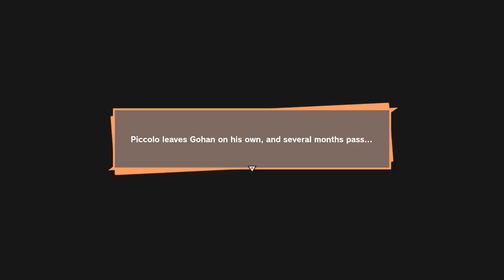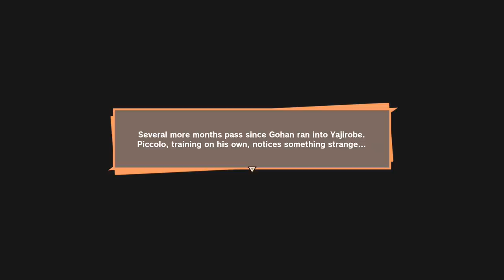DRAGON BALL Z KAKAROT Walkthrough Gameplay Part 3 - GOHAN GREAT APE BOSS (FULL GAME)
Dragon Ball Z Kakarot Walkthrough Gameplay Part 3 includes a Review and Campaign Mission 3 of the Dragon Ball Z Kakarot Single Player Story Campaign for PS4 Pro, Xbox One X and PC. This Dragon Ball Z Kakarot Story Campaign Walkthrough will include the Full Game. Dragon Ball Z Kakarot Walkthrough Part 1 will include a Review, Goku, Gohan, Raditz, All Bosses, Cinematics, Cut Scenes, OST, Story Missions, Main Missions, New Gameplay, DLC, all Single Player Campaign Missions and the Ending.